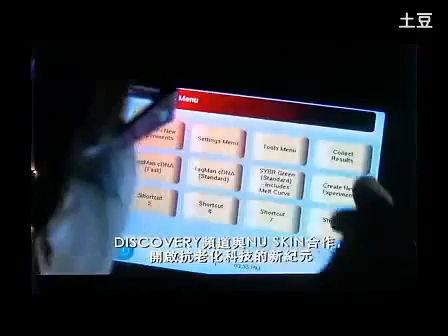Discovery Channel and AgeLoc